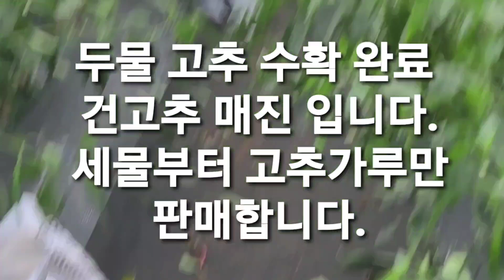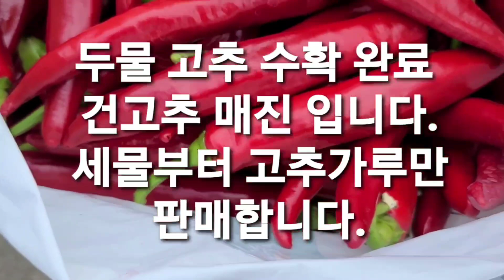건고추 매진 고추가루만 판매 합니다.(고추왕김동수)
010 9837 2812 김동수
(2021년 고추 주문받아요.)

2021년 고추 판매 합니다.

2021년 건고추 판매 합니다.

2021년 고추가루 판매 합니다.

2021년 햇고추

2021년 고춧가루

2021년 고추시세

2021년 고추가루시세

2021년 건고추시세

2021년 고춧가루시세